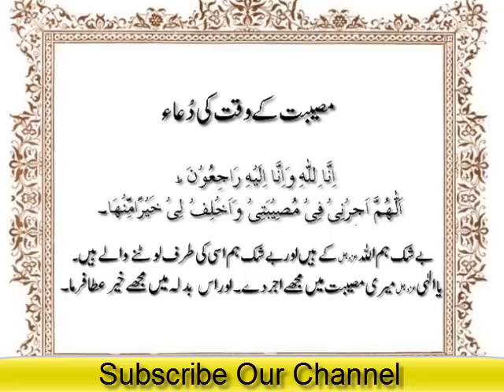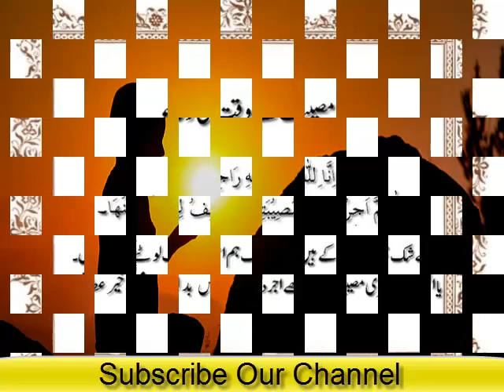Fotgi aur musibat ke waqt ki dua | Mushkil se nijat ka wazifa | Pareshani ko khatam karna in Urdu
Aj jo wazifa aur dua mein ap ki khidmat mein la kar hazir hoye hu agar ap ke ghar mein koe fotgi hu gi hai aur kisi ko sabar nhi a raha ya ap py koe bhi musibat ya pareshani toot parhi hai tou ap us waqt ya wazifa parh saktay hai insha Allah Allah pak ap ko sabar atta farmai gy ap ki museebat our mushkil ko jald az jald door kar da gy. Jis shaks py musibaton ka pahar toot parha hu tou us ko chahiye ke wo is wazifa py amal kar ke dua kare tou us shaks ki dua insha Allah jaldi qabool hu jae gi.